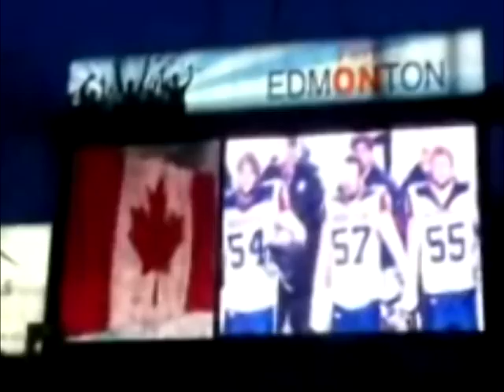The Grey Cup - Canadian National Anthem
The Trews sing the Canadian National anthem at the 2010 Grey Cup.